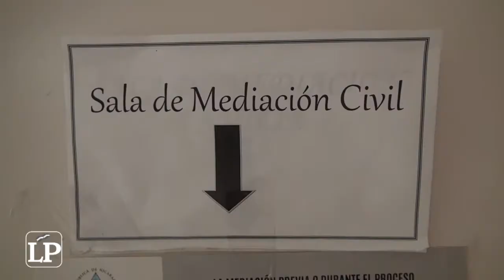“Para mí no hay obstáculos”, la historia de Pedro Pablo López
Pedro Pablo López nació sin pies y sin manos. Su historia apareció en LA PRENSA hace 20 años y comenzó entonces su lucha para convertirse en abogado.